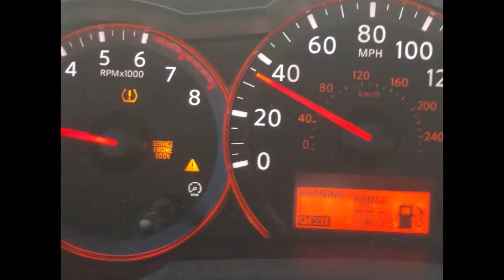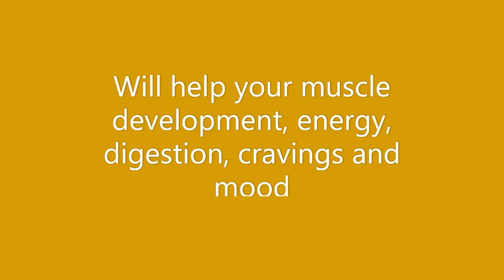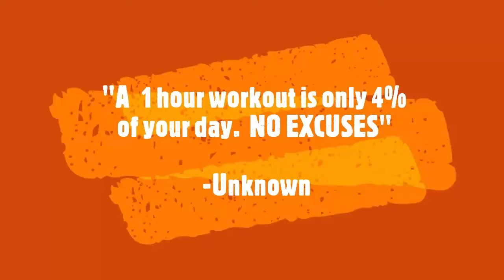Workout Fuel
For the BEST price, I recommend going to your local grocery store, Walmart, or Walgreens/drug store.  If you prefer to buy in bulk, look below for Amazon links.

For Oatmega Choc Peanut

For Luna Protein Bars:

Vega Protein and Greens: (Usually better in-store price)

Garden of Life (Protein and Greens):

Join me here FB Group: The Firm Challengers
For workout tips, motivation, Group Exercise class schedule and Success using Faster (Emotional Freedom Technique) EFT "Tapping"

Our unconscious mind stores memories and experiences then formulates thoughts, behaviors and beliefs.  The  Faster Emotional Freedom Technique works along with our mind/body connection to interrupt patterns, memories, behaviors, etc.  Therefore, facilitating changes in your perception on all levels.

A few books I started my spiritual journey with:
"The Secret"
"The Power of Now"
"Zero Limits..."
"Busting Loose From. "
"You Can Heal Your Life"

Mariposa Fuerte = Strong Butterfly